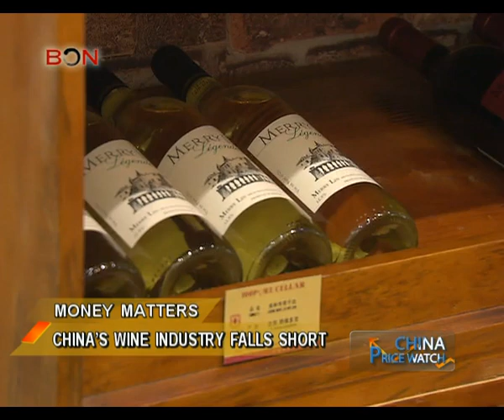China’s wine industry falls short - China Price Watch - August 29, 2014 - BONTV China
China, BONTV，News, Blue Ocean Network, China Price Watch,